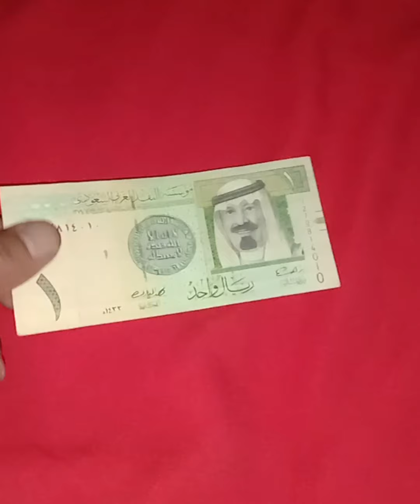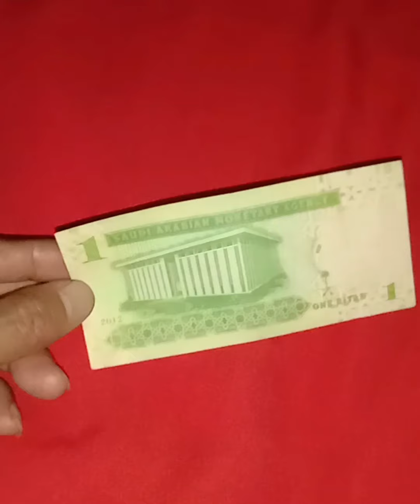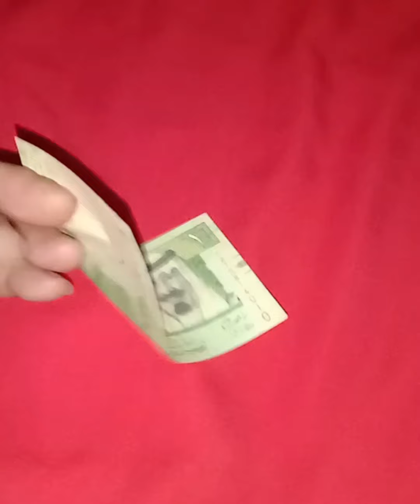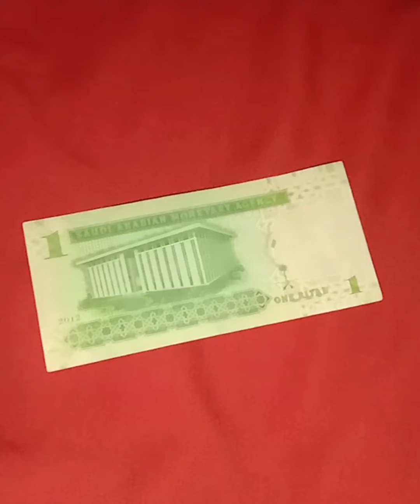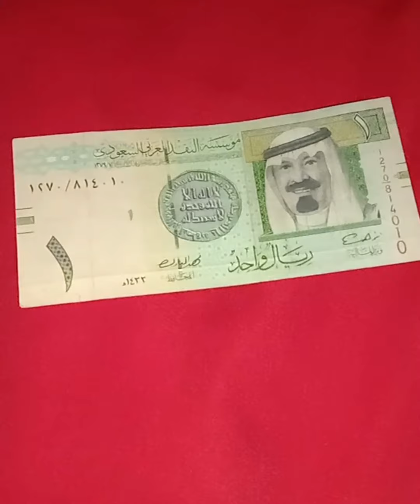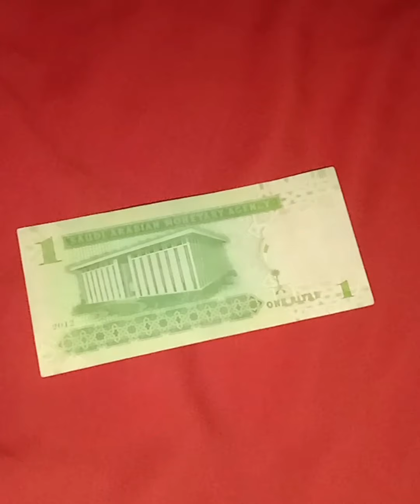uang ini sangat ISTIMEWA ⁉️ harganya tembus 50 JUTA ,harga uang kertas 1 real.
Harga uang kertas 1 real ini luar biasa sangat istimewa harganya ,bisa tembus 50 juta rupiah .

Simak videonya sampai selesai dan jangan di skip2 supaya jelas dan paham .